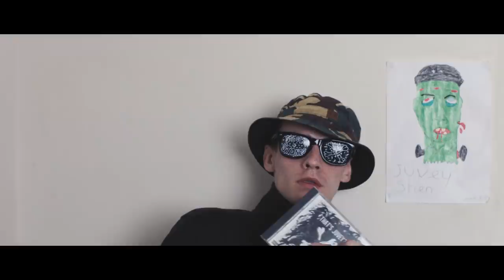Loyle Carner | Levi’s® Music Project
In 2018 – 2019, Levi’s® and Loyle Carner partnered to establish a community music space in the heart of Anfield, in Liverpool. This is a long term space that will provide access to music for young people and inspire the next generation.

Over 6 months Loyle Carner, a team of industry experts and diverse creatives mentored a group of 13 young musicians in all elements of being an artist in today’s world. They created and collaborated on original material for their debut festival performance at Sound City, the UK’s leading independent music festival, which took place 3rd- 5th May.

This documentary tells the full story of how the project unfolded as they prepared for their supporting headline slot as Sound City, and how one of the biggest and critically acclaimed artists mentored and inspired 13 young musicians.

Find out more about the Levi’s® Music Project by visiting

Check out the 2018 – 2019 Levi’s® Music Project students on Instagram:

Breah: @breahsmalley
That’s Juvey: @thatsjuvey
Solomon: @ssjlvp
Remee: @thatremeegirl
Remy: @remyjude_campbell
Keeley Ray: @keeleytheproducer
TXT: @txtmusic_
Luisa: @luisapim
Jacob: @elo.mono
Michael: @michaelaldag_music
Lydiah: @lydiawithlove

Follow @Levis_UK on Instagram to see more on The Levi’s® Music Project.